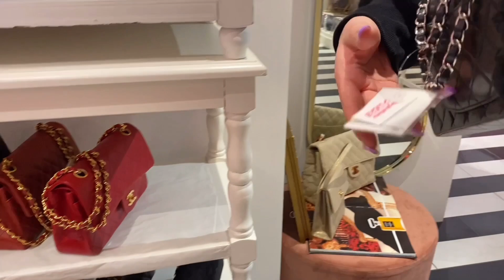Visiting AMORE Chanel Vintage Shop